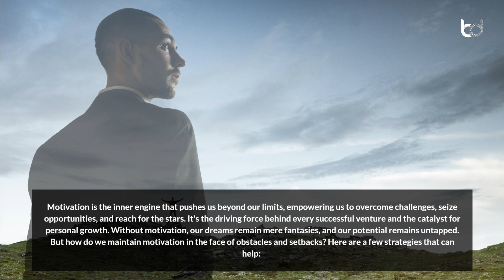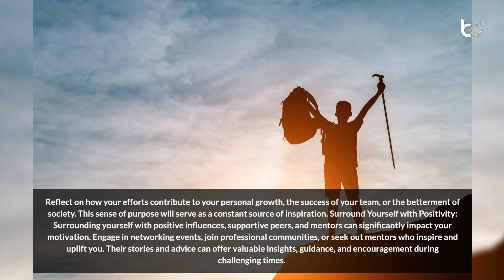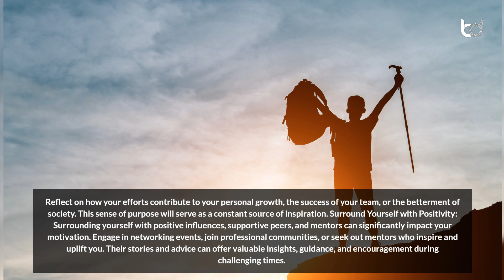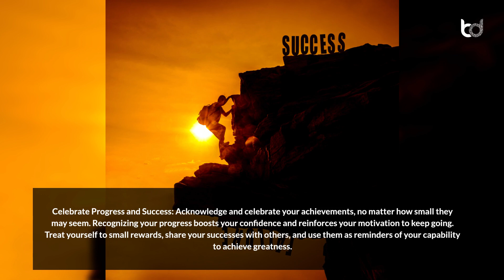Fueling Motivation Unlocking Your Full Potential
Welcome! Dr. Alma Chopra, she is a Disability Advocate and Inclusion Ambassador. She is also a motivational speaker and entrepreneur. Alma also has a passion for creating a positive impact on the lives of others. She is on a mission to empower others, enabling them to rise above their circumstances and unlock their limitless potential.

In the article “Fueling Motivation: Unlocking Your Full Potential”, Alma speaks about the strategies outlined—setting clear goals, connecting with purpose, fostering positivity, embracing a growth mindset, and celebrating progress—which serve as guiding principles to sustain and nurture motivation.

Designation: Disability Advocate and Inclusion Ambassador | Motivational Speaker
Country: India